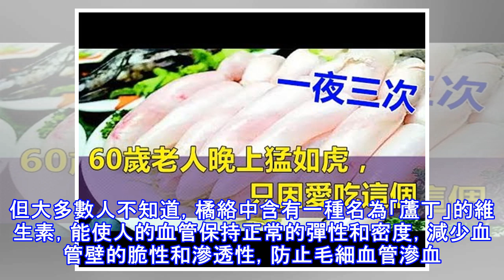它比燕窩好100倍！卻常出現在家中的垃圾桶裡！以後千萬別再把它丟了！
如今，人們的健康意識普遍提高，但在抗癌、防癌的同時，或許並不知道，有些看似無用的東西，其實是「抗癌標兵」。茄子皮很多人吃茄子喜歡把皮去掉，但茄子皮里含有B族維生素，它可以幫助維生素C的代謝。有研究發現，茄子皮的抗癌活性很強。  Advertiseents 魚鱗喝魚鱗凍營養學家發現，魚鱗含有效的卵磷脂、多種不飽和脂肪酸與礦物質。其中，鈣磷含量高，它可增強記憶力、延緩腦細胞衰老、預防高血壓及冠心病，還可以緩解老年人的骨質疏鬆。Advertisemnts  豆腐渣豆腐渣含有膳食纖維、鈣等營養素。它低熱能、低脂肪，是抗癌、通便、降脂、降糖、減肥的「好幫手」。將豆腐渣放在麵粉和雞蛋中煎餅食用，對預防高血...
源: pixpo